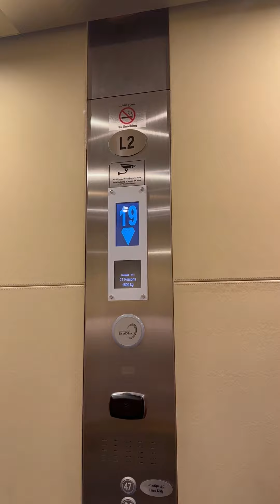ഖത്തറിലെ ടോർച്ച്‌ ടവറിന്റെ🗼ഉള്ളിലെ അടിപൊളി കാഴ്ചകൾ കണ്ടാലോ.. കൂടെ എന്നെ പരിചയപ്പെടാം😍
#Cool views inside the Torch Tower